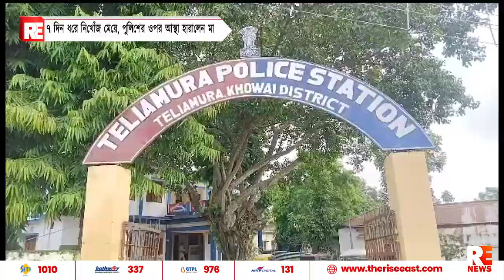৭ দিন ধরে নিখোঁজ মেয়ে, পুলিশের ওপর আস্থা হারালেন মা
৭ দিন ধরে নিখোঁজ মেয়ে, পুলিশের ওপর আস্থা হারালেন মা